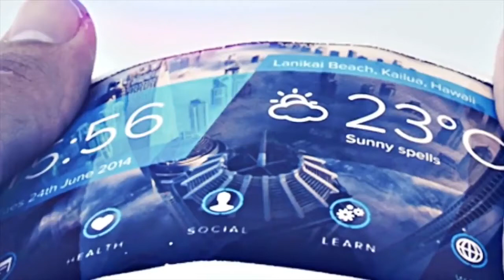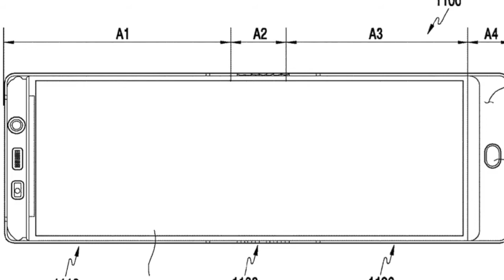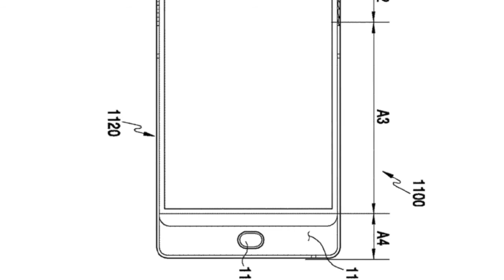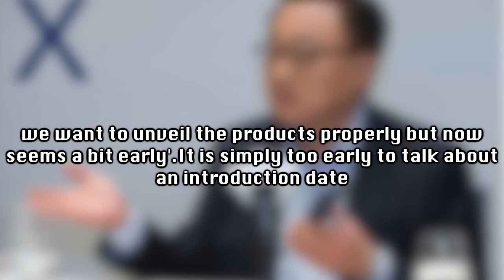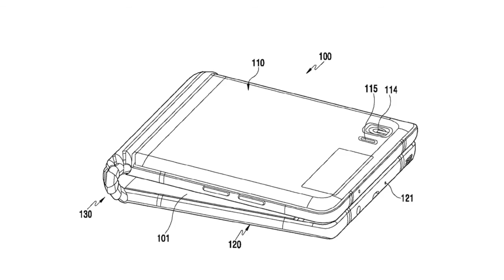Samsung galaxy X Revealed 2018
Samsung Galaxy X was actually secretly unveiled at CES 2018. It will come up in 2019.